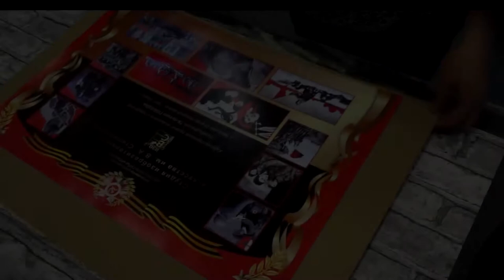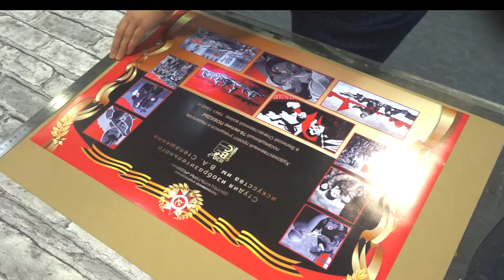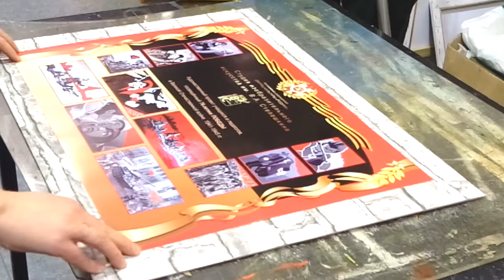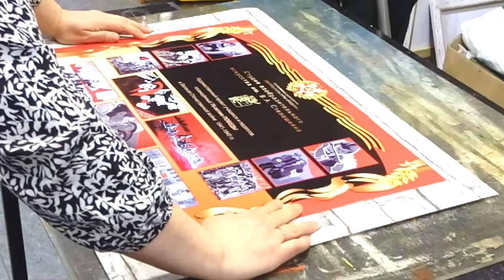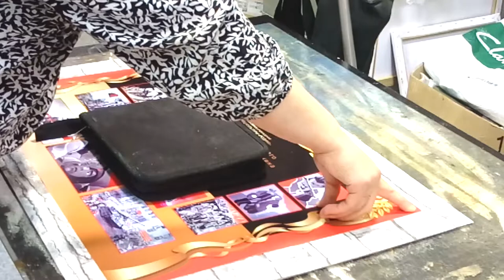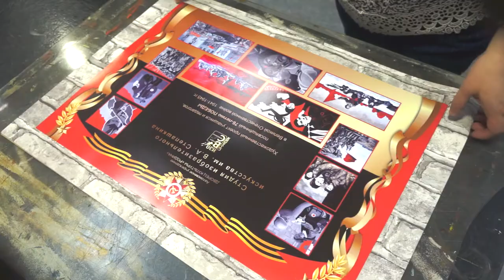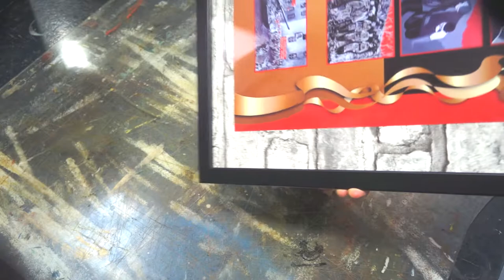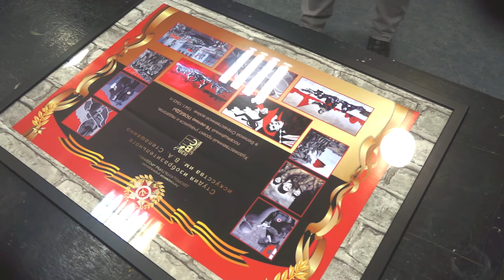ПАСПАРТУ ИЗ ОБОЕВ И РАСПАКОВКА РАМЫ, как правильно оформить работу?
В данном видео преподавателем ЕШТАКОВА Е.В. продолжает цикл мастер-классов по красивому и экономному оформлению своих работ (графики, плакатов, полиграфии, фотографий).
Необходимые материалы:
1. Обои виниловые оттенка серого - с легким рисунком кирпича или каменной кладки;
2. Резак острый канцелярский;
3. Коврик для резки или защита для стола;
4. Клей резиновый;
5. Рамка икея с оргстеклом на гибких стрелах;
6. Тряпочка;
Поддержать наш канал и поучаствовать в развитие изостудии можно по ссылкам Яндекс кошелек: 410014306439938 СберОнлайн: 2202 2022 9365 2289 (Татьяна Викторовна В.) Будем рады вашей поддержке!